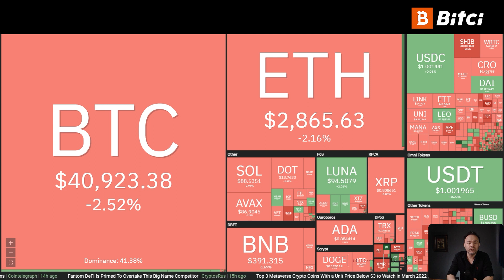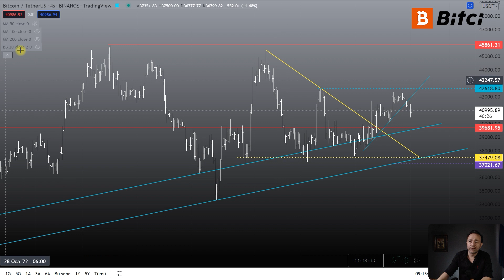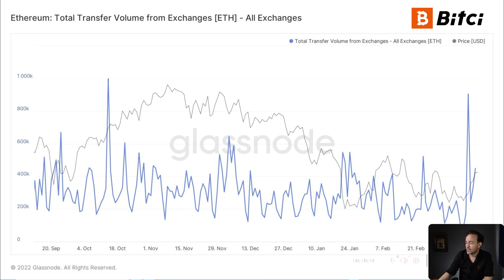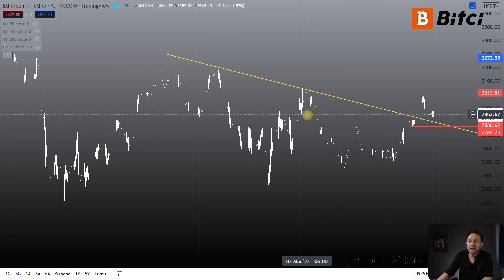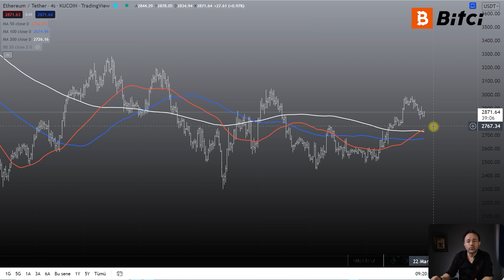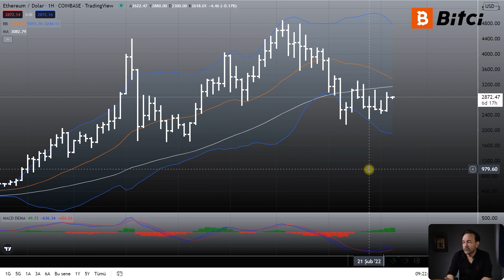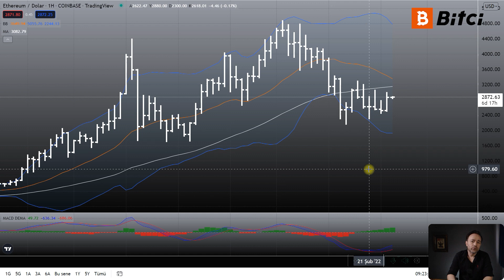Borsalardan ETH Çekiliyor! Peki Neden? BTC İçin Hangi Seviye Kırılırsa Boğa Piyasası Başlar?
BTC ve ETH için teknik sinyaller nasıl şekillendi? Olumlu işaretler var mı? Ethereum için yayınlanan bu data ne anlam ifade ediyor?

00:00 Başlangıç
00:03 Piyasaya Genel Bakış
02:55 BTC/USDT Paritesi Teknik Analizi
09:05 ETH/USDT Paritesi Teknik Analizi